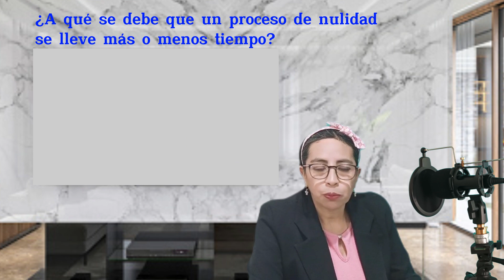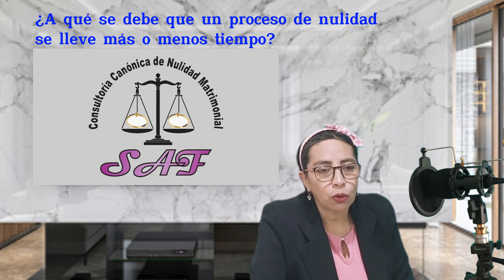TIEMPO DE PROCESO DE NULIDAD MATRIMONIAL CANONICA.